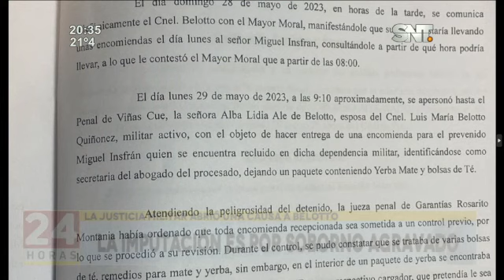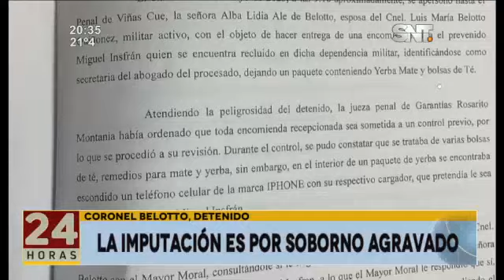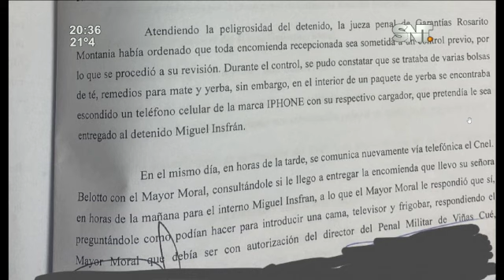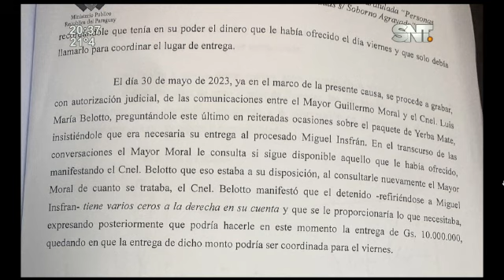La Justicia Militar abrió una causa a Belotto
Lo atraparon por ayudar a "Tío Rico", está preso en el comando del ejército. El uniformado podría ser dado de baja.

Su esposa se presentó hoy ante la Fiscalía. La imputación es por soborno agravado.